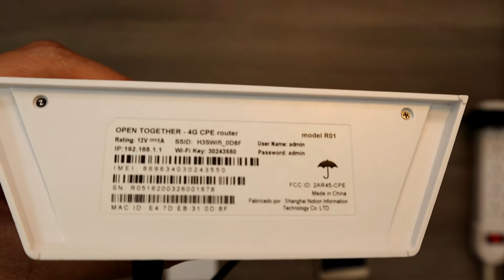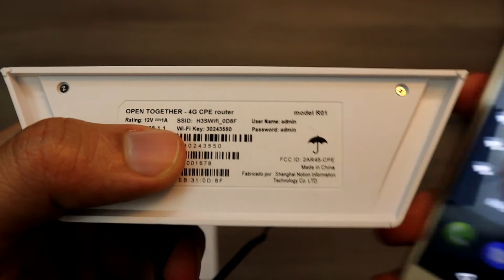¿Qué hago si la luz E de mi Módem Portátil 3G/4G aparece en ROJO y no me funciona? (H3S)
Mira que puedes hacer si tu router de Internet Portátil H3S no reconoce señal móvil y cómo lo puedes restaurar de fábrica!